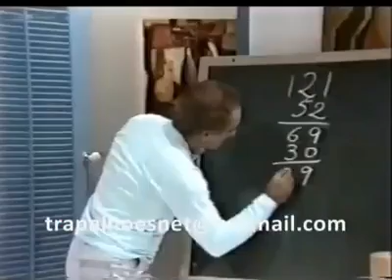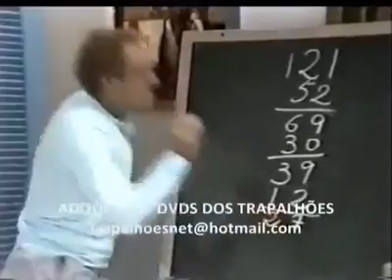Didi Mocó e dias trabalhados! Kkkkkk